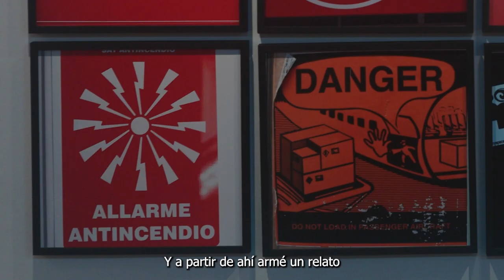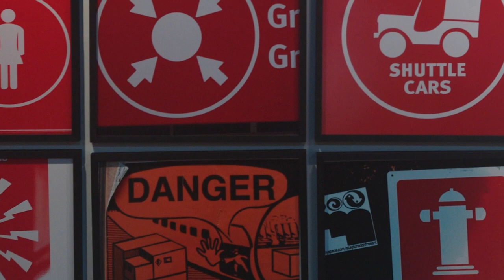INDELEBLES - Capitulo 1 - Raul Cottone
INDELEBLES es una serie documental sobre la obra de fotógraf@s de la región del litoral.
En este primer capitulo conoceremos a:

- RAUL COTTONE
Nacio en Santa Fe en 1956.
Estudió fotografía en la escuela " Leandro N. Alem", (Santa Fe, Argentina)
Realizó talleres junto a los fotógrafos Daniel Martelotti, Raúl Beceiro,                                                                                                                                                                                                                                                                                                                                                 Daniel Barraco, Marcos López, Juan Travnik entre otros.
Su obra está citada en el libro de Historia General del Arte en la Argentina de la Academia Nacional de Bellas Artes. También está citado en el libro Historia de la Fotografía en Santa Fe, editado por la UNL.

Profesor de Fotografía en la Escuela Leandro N. Alem
Consultor Externo de la Universidad  Nacional de San Luis.
Desde 1978: Dicta Seminarios, charlas  y cursos de fotografía en Argentina y el extranjero.